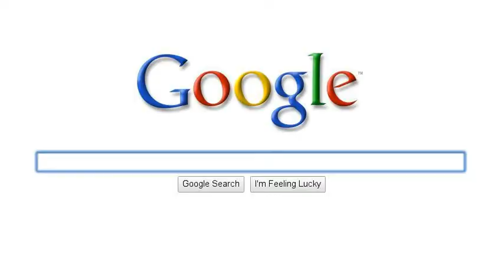My Search Story!!!